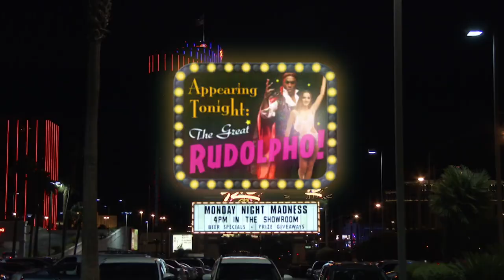Magic Show - SNL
A magician (Idris Elba) performs a show with a substitute assistant (Leslie Jones).